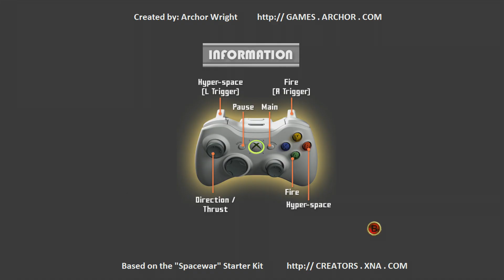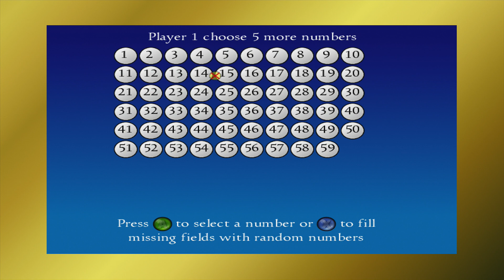A Kitchen Sink War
A Kitchen Sink War All Video's Are Made by me without adding commentary with the intent on helping someone through a tough spot in the game or for mere entertainment. I hope my videos can help you get out of a tough spot.